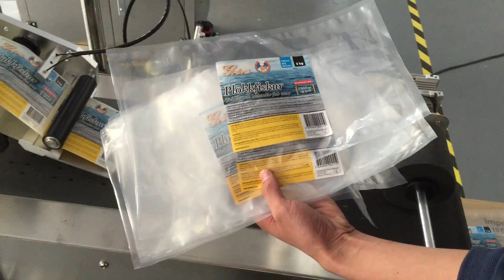Full automatic bags labeling machine 3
Company:Shanghai Consung

Contact:Rose Zhen
Skype:rosezhen002
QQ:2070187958